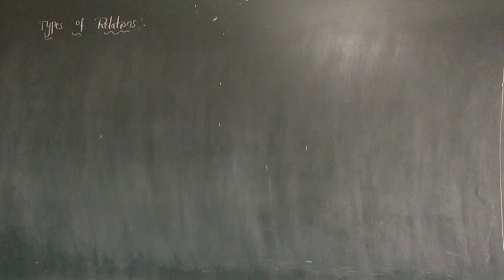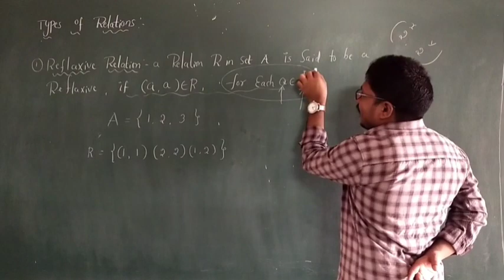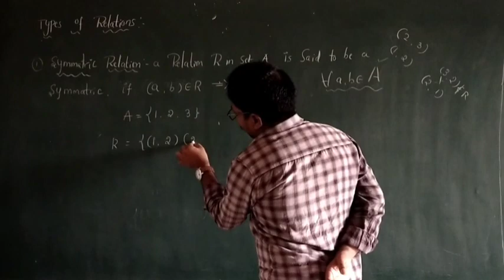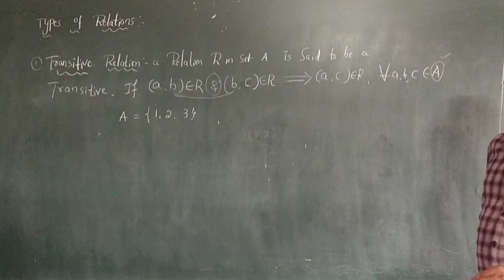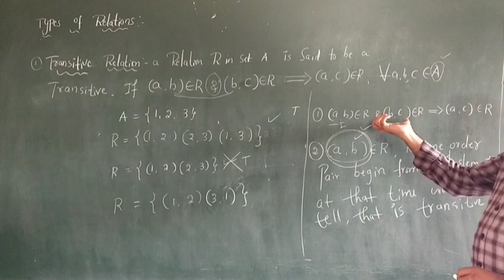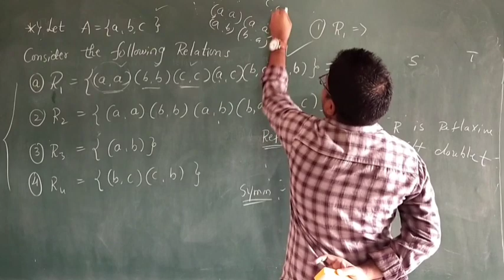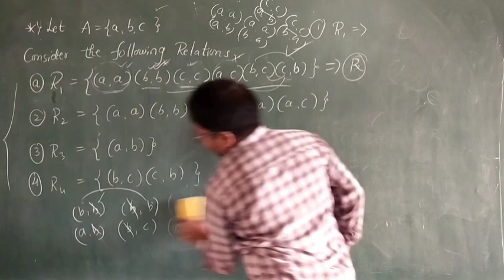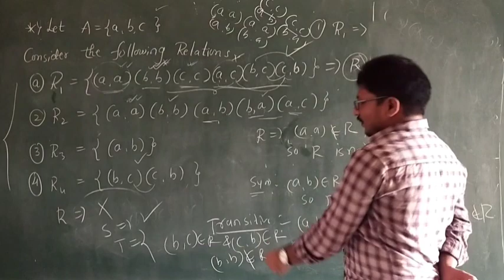relations & functions - 2